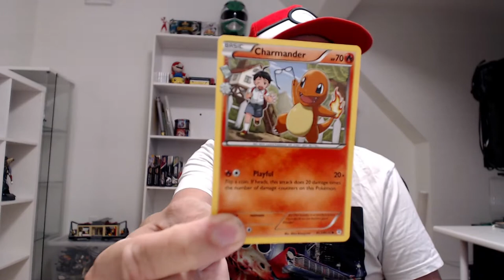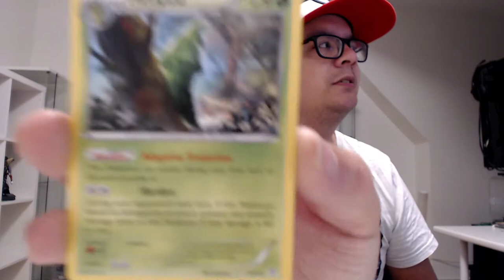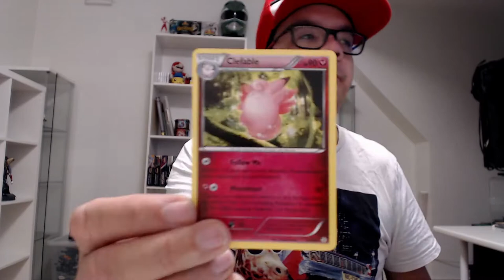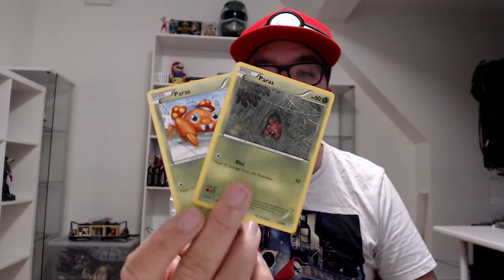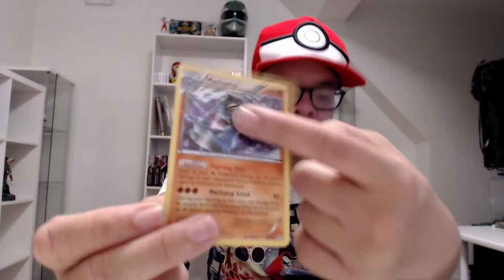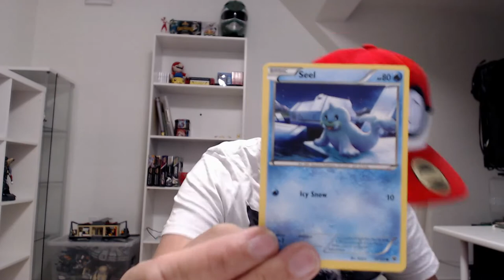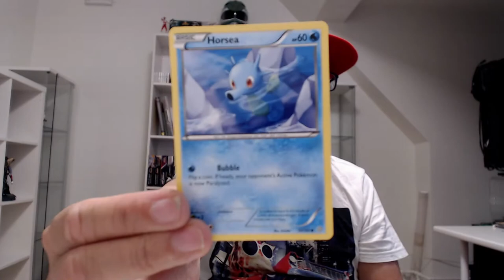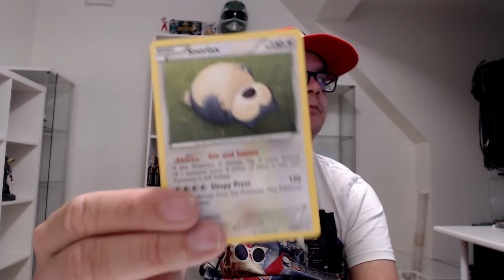Pokemon kort mappe Sleeves Sortering (gen 1)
Hej pokemon kort elsker nu skal vi igennem se min mappe sammentid skal vi beskytte kortende med sleeves til dem og gennem går min generation 1 pokemon.

PLUS: udgiver jer Pokemon Trading Card Game Online kode til spillet igennem videoen (Kortene Kan være Udløbet)

Send mig ting og sager Til Wickedpost Dag

Martin Nguyen Andresen
Nørremarksvej 12 2tv 6000 Kolding